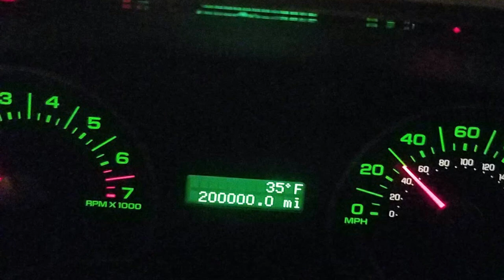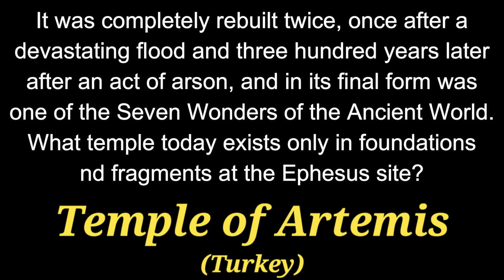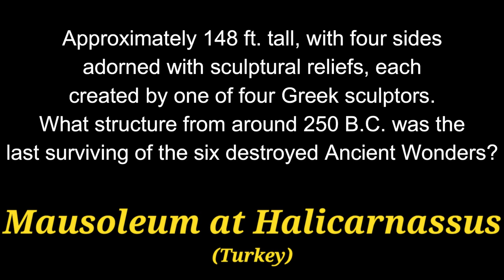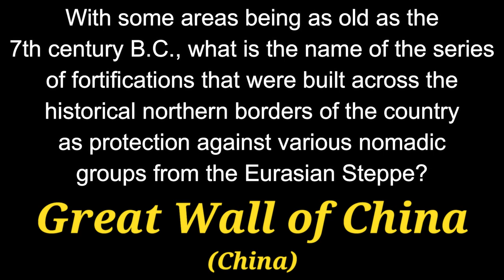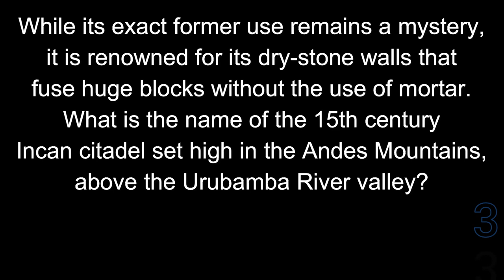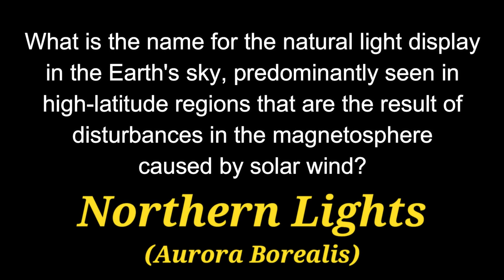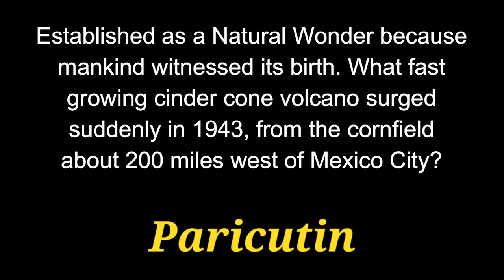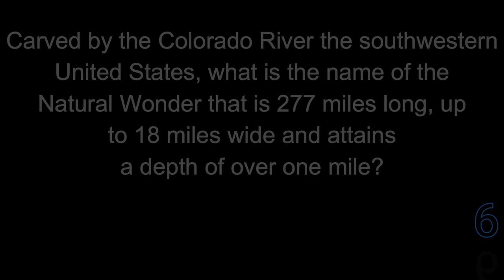7 WONDERS OF THE WORLD trivia - 21 Questions about ANCIENT / MODERN / NATURAL {ROAD TRIpVIA- ep:440]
7 Wonders of the World -
Ancient / Modern / Natural
21 Questions -
EPISODE 440 |

21 Questions / 13:32 Minutes

//Cool Music, Movies, and Gear:
○ Inventions: A Visual Encyclopedia
○ Inventors Box: STEM kit
○ Famous Inventors Poster
○ Nikola Tesla Autobiography
○ Ben Franklin Invention Poster
○ Oppenheimer Shirt

7 WONDERS OF THE WORLD trivia - 21 Questions about ANCIENT / MODERN / NATURAL {ROAD TRIpVIA- ep:440]